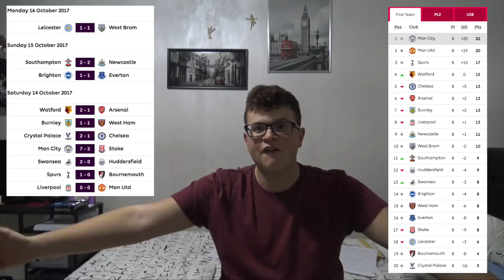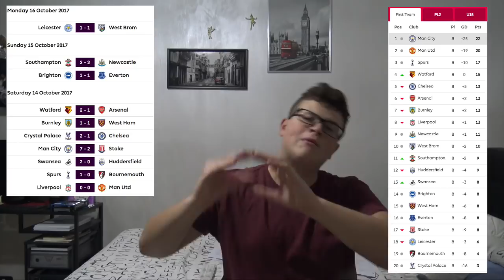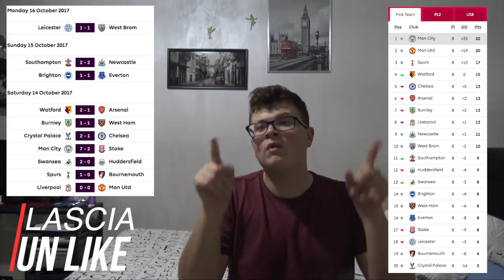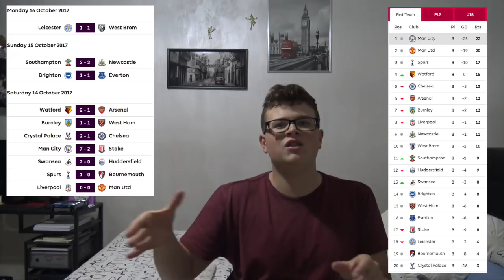CLAMOROSO: CONTE LO CACCIANO [British Wednesday: 8]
MAESTRO 2.0